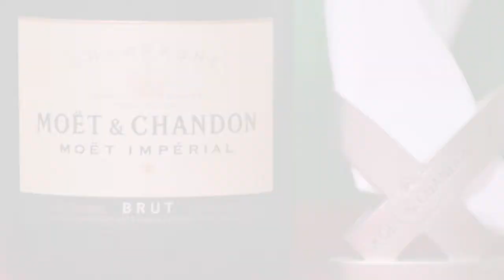SISTEMA DIFERENCIADO / by Cowboy Junião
SISTEMA DIFERENCIADO